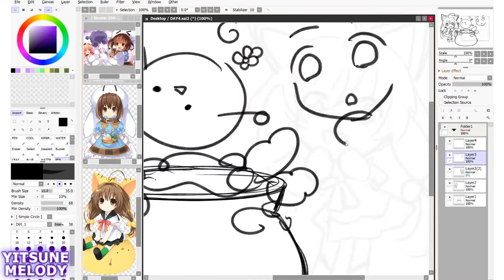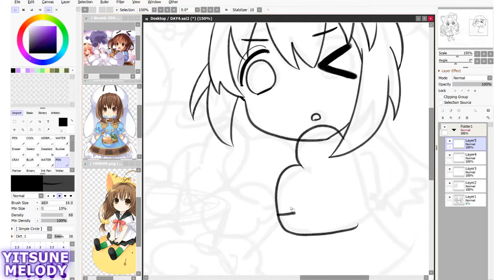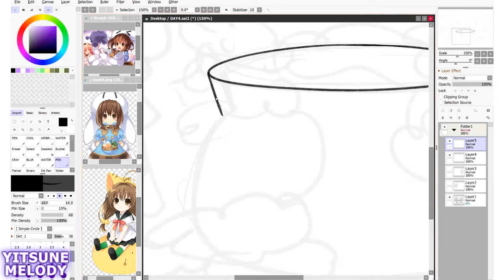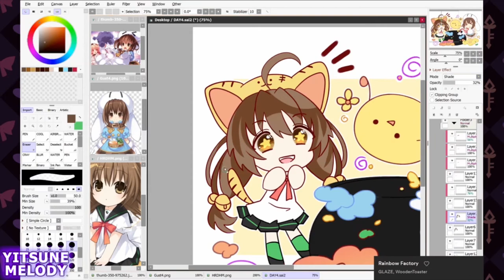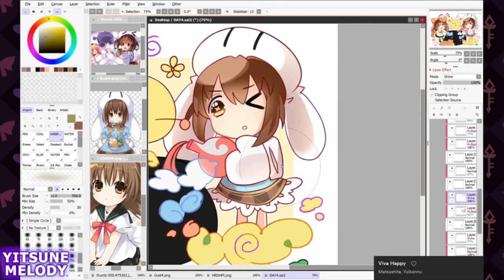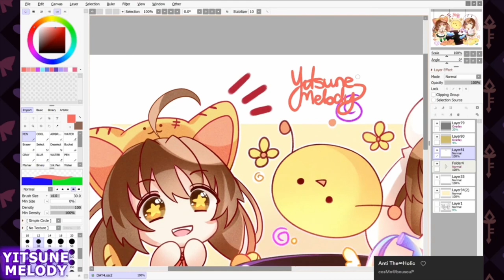【Speedpaint】 Broccoli and GUST. | Neptober Day4 【Paint Tool SAI】(Yitsune Melody #141)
おやすみ、おやすみ by Nanahira
ミッドナイト、スターライト by Nanahira

▼  Stuff
Drawing Program: Paint Tool SAI 2
Tablet: Surface Book 2 (upgraded from Surface Pro 3)
Recording:  Camtasia Recorder 8
Editing:  Adobe Premier Pro